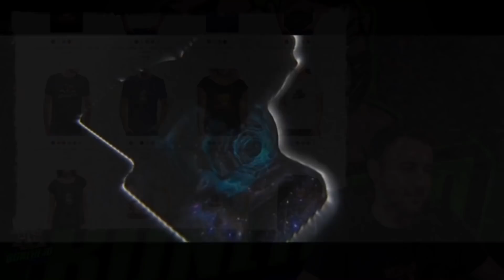Top 5 Blood Bowl Star Players (2022) - Top 5 Friday (Bonehead Podcast)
It's Top 5 Friday!!

Each week we'll focus on the Top 5 *Something* in Blood Bowl!

Let us know your ideas for lists!

Top 5 Friday,Blood Bowl,Blood Bowl 2020,Warhammer,Games Workshop,Bonehead Podcast